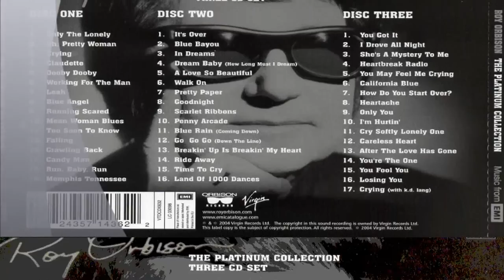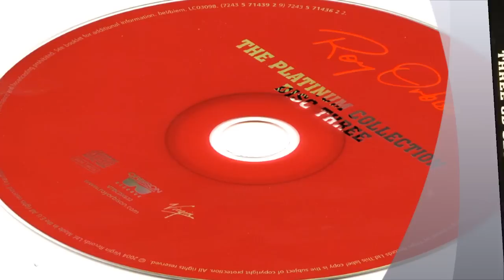Roy Orbison - Falling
The Platinum Collection